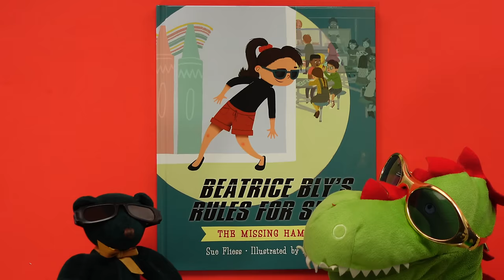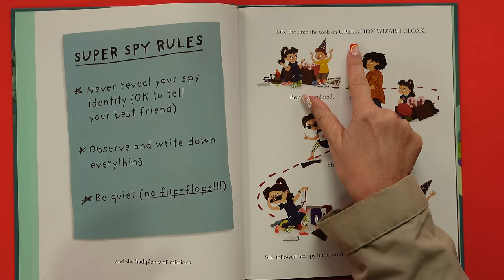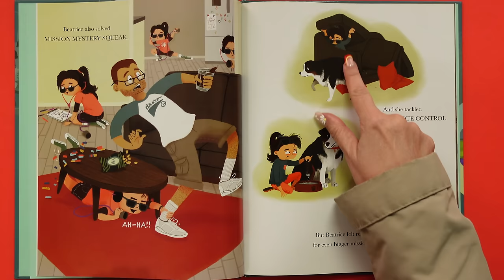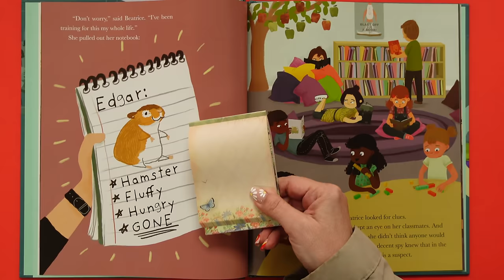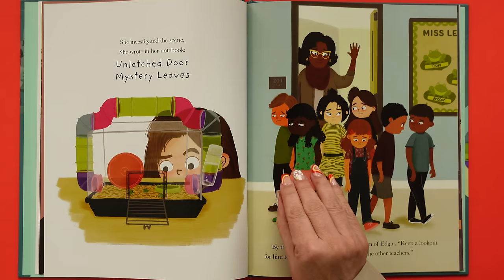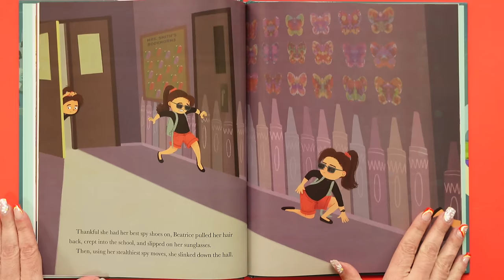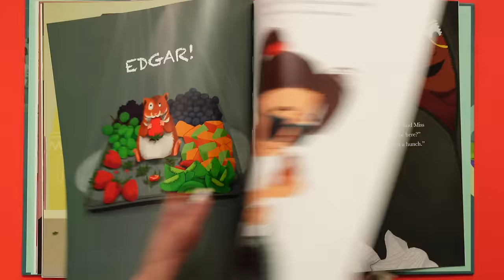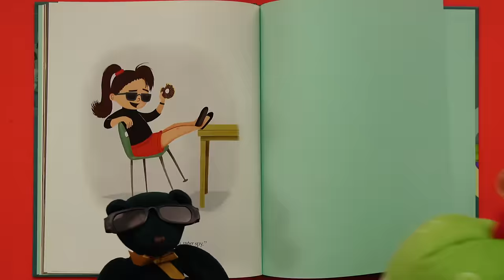Beatrice Bly's Rules for SPIES: The MISSING Hamster! | FUN read aloud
Beatrice Bly's Rules for SPIES: The MISSING Hamster!  | FUN read aloud... The class hamster is MISSING! Good thing Beatrice isn't just a student. She's a SUPER SPY, and she's on the case! KidTime StoryTime is learning how to be a spy/detective & helping search for Edgar the hamster.

From Super Author Sue Fliess, who's written more than 35 books for kids! Illustrated by Beth Mills, who's from Texas, y'all!